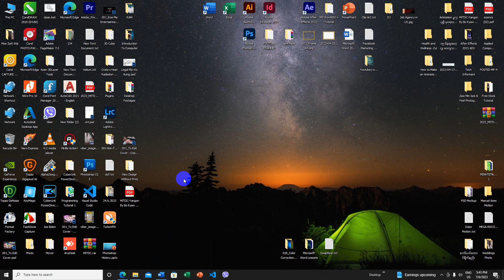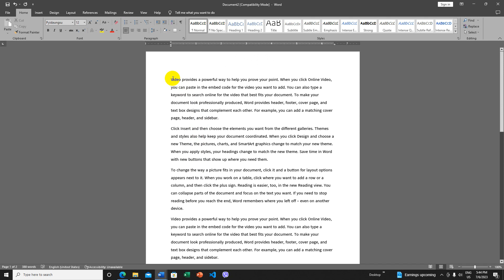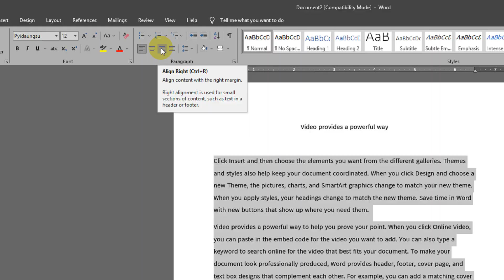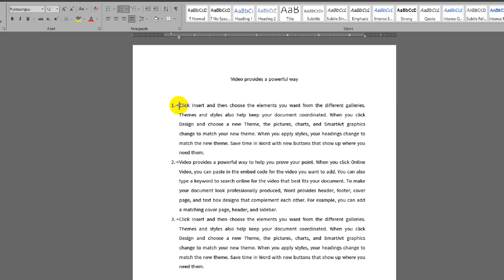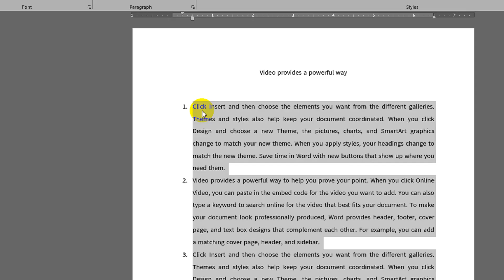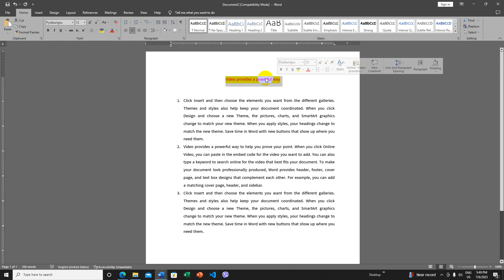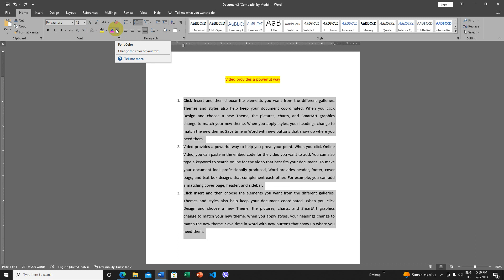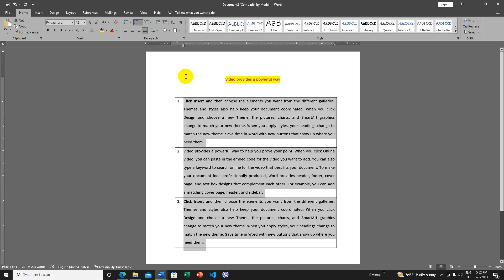Microsoft Word 2019 မှာစာရိုက်တော့မယ်ဆိုရင် | Paragraph Details in MS Word 2019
ကွန်ပျူတာနည်းပညာများကိုလေ့လာရန်အောက်ကလင့်ကိုနှိပ်ပါ
တရားတော်များနာယူနိုင်ရန်
အွန်လိုင်းငွေရှာနည်း | အွန်လိုင်းပိုက်ဆံရှာနည်းသီးသန့်
အွန်လိုင်းငွေရှာနည်းနှင့် ဘာသာစကားများလေ့လာရန်
တစ်စုံတစ်ခုအဆင်မပြေမှုများရှိပါအောက်ပါအီးမေးလ်သို့ လိပ်မူပြီး ပို့ပေးနိုင်ပါတယ်။
လေးစားစွာဖြင့်
ကိုဘိုလ်ကျော်ဝင်း
MITDCကွန်ပျူတာသင်တန်း ၊
အမှတ် ( ၂၂၂ ) ၊ ပိတောက်လမ်းမကြီး၊ လှိုင်သာယာမြို့နယ်၊
အလယ်ကျေးရွာ၊ ရန်ကုန်။